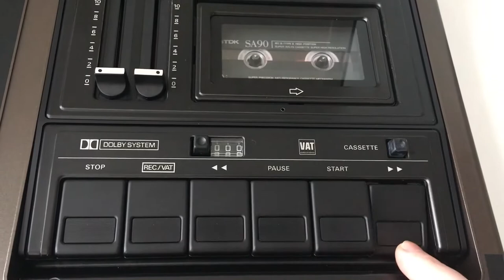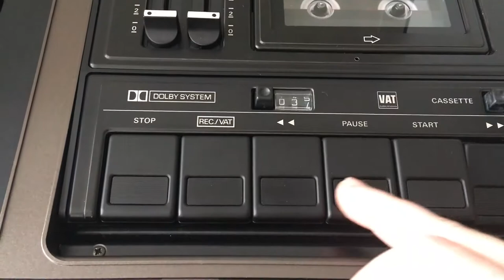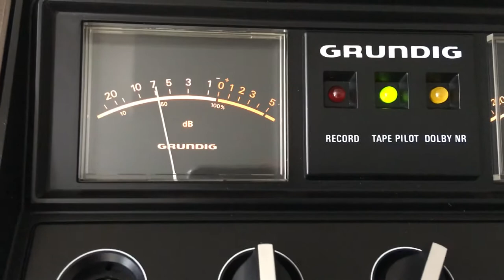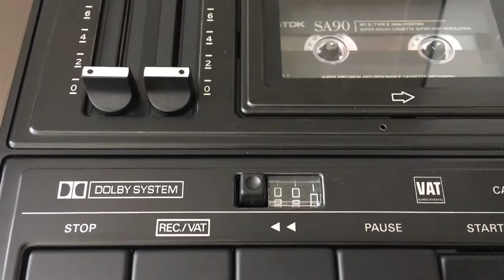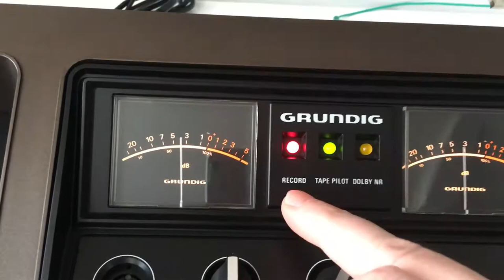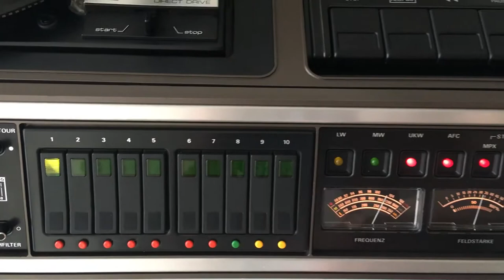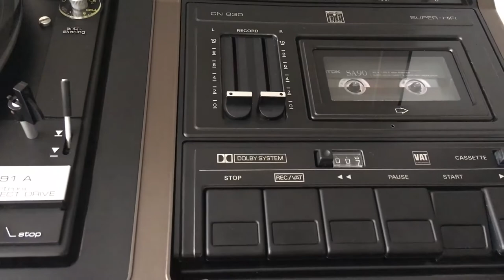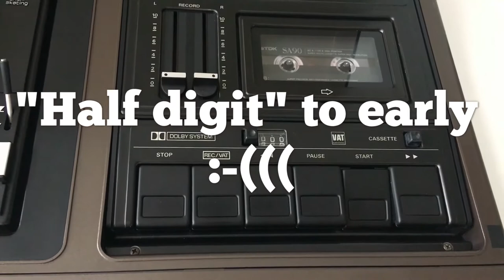Part 2: Grundig Studio RPC 500C "Super HiFi" -Tape deck demo (Playback + Recording)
This is now part 2 of my video on the Grundig Studio RPC 500 C "Super HiFi" compact system. After endless hours of work, the restoration of my Grundig "Studio" RPC 500 C is finished. It is the last series from 1980 of this music system. It is not equipped with a Dual 1228 [friction drive] like the RPC 500 A or the RPC 500 B with the Dual 1239 [belt drive] as turntable, but a Dual 491A Direct Drive (with Sure DM95 Type G). In all 3 versions (A, B, C), however, the Grundig CN 830 Hifi was always used as the tape deck.

The entire unit weighs just under 21 kg and is a real "heavyweight". When I got the unit 2 years ago, it was extremely dusty and dirty. Inside, too, of course. It had several defects and numerous problems: The record player didn't start at all, and the Dual automatic didn't work either. The lights were all broken (including almost all of the buttons) and the tape deck had completely broken gears. But I already realised when I bought it in a "dark cellar room" that it could be a good basis for restoration.

The RPC 500 was one of the "dream machines" of the compact equipment era of the late 70s. At that time, it cost an "enormous" 2,400 DM, which would correspond to about 2,600 Euros at today's exchange rate. Unfortunately, it remained an unattainable "dream" for many hi-fi enthusiasts at that time. Including me :-)

So it was "about time" to finally fulfil this dream after almost 40 years. It was a lot of work - but it was worth it to revive this design icon and a piece of "German HiFi history".

What would Max Grundig say to that? Surely he had absolutely no intention that this device would run for "so long". After all, the customer was supposed to buy "something new" from time to time ... (Joke!)

# DEUTSCH #

Dies ist nun Teil 2 meines Videos zur Grundig Studio RPC 500 C "Super HiFi" Kompaktanlage. Mit der Aufnahmedemo des Grundig CN 830 HiFi Taoedecks sowie weiteren demos der Funktionen. Tipp: Schauen Sie auch Teil 1 zur RPC 500 C - in meinem anderen Clip! Nach endlosen Stunden an Arbeit ist die Restauration meines Grundig "Studio" RPC 500 C fertig geworden. Es ist die letzte Baureihe von 1980 dieser Musikanlage. Diese ist nicht wie die RPC 500 A mit einem Dual 1228 [Reibradantrieb] oder die RPC 500 B mit dem Dual 1239 [Riemenantrieb] als Plattenspieler ausgestattet, sondern einem Dual 491A Direct Drive (mit Sure DM95 Type G). In allen 3 Versionen (A, B, C) kam jedoch immer der Grundig CN 830 Hifi als Tapedeck zum Einsatz.

Das gesamte Gerät wiegt knapp 21 kg und ist ein echtes "Schwergewicht". Als ich das Gerät vor 2 Jahren bekam war es extrem verstaubt und verschmutzt. Natürlich auch innen. Es hatte etliche Defekte und zahlreiche Probleme: Der Plattenspieler lief überhaupt nicht an, zudem die Automatik des Dual ging auch nicht. Die Beleuchtungen waren alle kaputt (auch fast an allen der Tasten) und das Tapedeck hatte völlig kaputte Zahnräder. Aber ich erkannte schon damals beim Kauf in einem "dunklen Kellerraum", das es eine gute Restaurationsbasis sein könnte.

Die RPC 500 war eine der "Traumgeräte" der Kompaktanlagen-Ära der späten 70er Jahre. Sie kostete damals "gewaltige" 2.400 DM was nach heutigem Kurs ca. 2.600 Euro entsprechen würde. Somit blieb sie leider damals für sehr viele HiFi-Freunde ein unerreichbarer "Traum". Mich eingeschlossen :-)

Somit war es also "an der Zeit" diesen Traum nach knapp 40 Jahren später endlich einmal zu erfüllen. Es war zwar sehr viel Arbeit - aber es hat sich gelohnt diese Design-Ikone und damit ein Stück "deutscher HiFi-Geschichte" wiederzubeleben.

Was würde Max Grundig dazu wohl sagen? Sicher, dass er absolut nicht beabsichtig hatte das dieses Gerät "so lange" läuft. Der Kunde sollte schließlich ja zwischen durch mal wieder "was Neues" kaufen ... (Scherz!)